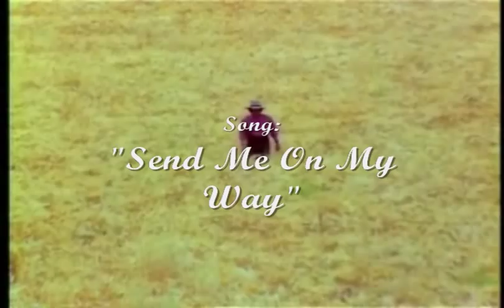Michael Landon - Charles Ingalls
A Video With Michael Landon's Clips From "Little House On The Prairie"